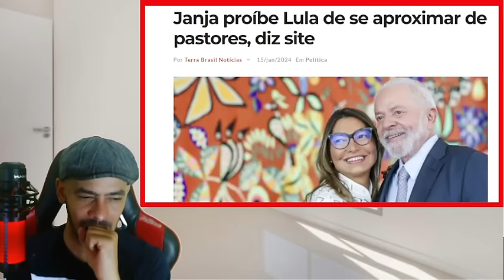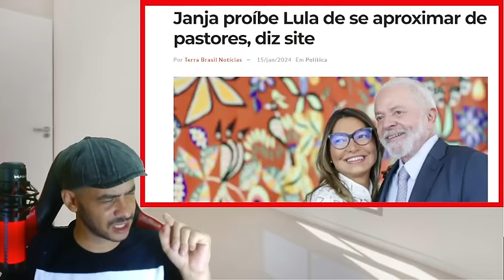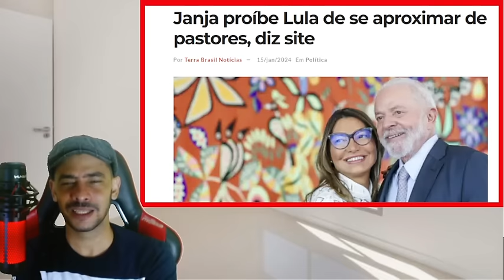ACABOU DE ACONTECER! VIDEO VIRALIZA E MINISTRO FICOU ENVERGONHADO A CASA CAIU!